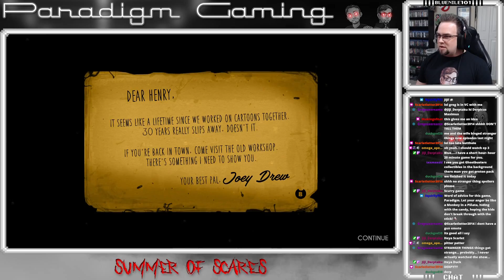Bendy and the Ink Machine - Highlights (Part 1)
Paradigm Gaming Presents: Summer of Scares
Welcome to a new Summer event in The Paradigm where we play a variety of scary games! To kick off the event, BlueNile101 started playing Bendy and the Ink Machine! Here are some highlights from his recent stream!